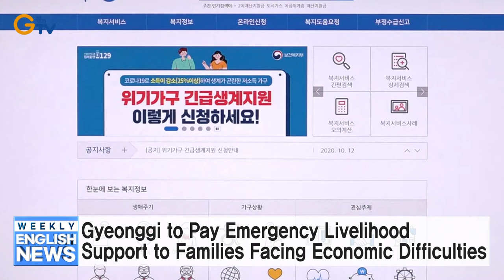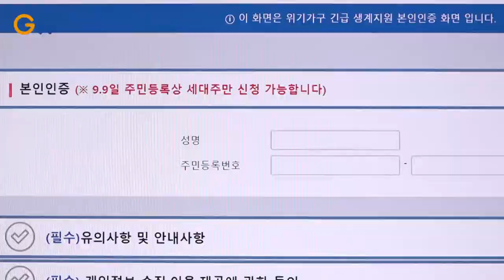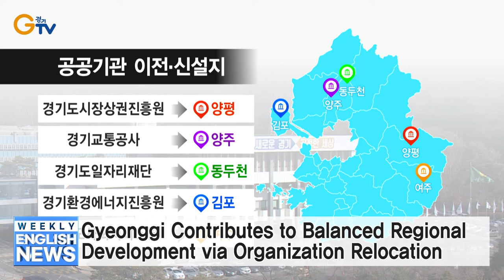Gyeonggi to Pay Emergency Livelihood Support to Families Facing Economic Difficulties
1- Gyeonggi to Pay Emergency Livelihood Support to Families Facing Economic Difficulties
2- Gyeonggi to Hold Korea's First Online Auction of Tax Seizures
3- Application Period for 3rd Gyeonggi Low Credit Loans Begins on October 15
5- Gyeonggi Presents Awards to This Year’s ‘Exemplary Coexistence Apartments’
6- Gyeonggi to Reintroduce Fireflies to Gwangneung Forest UNESCO Biosphere Reserve
7- Gyeonggi Contributes to Balanced Regional Development via Organization Relocation